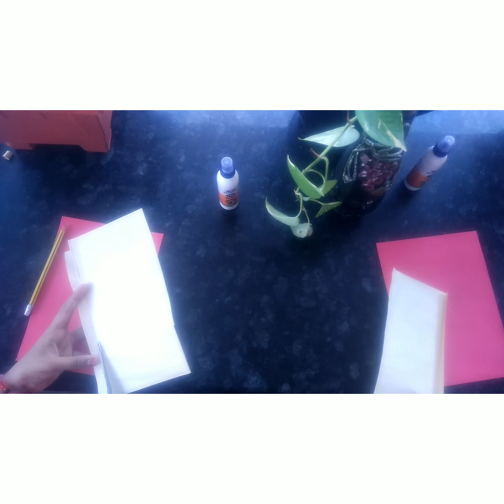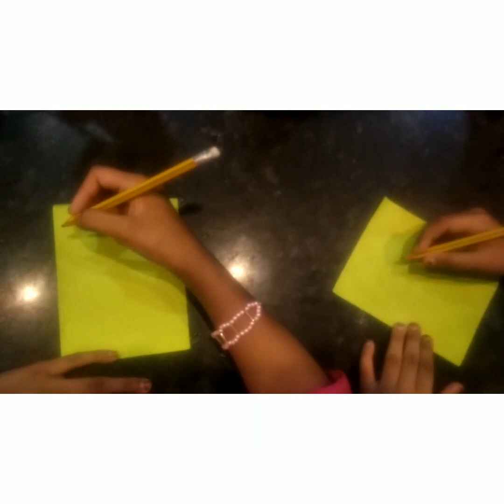Paper craft clock art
Pen
Colour paper
Glue
Scissots
Clock